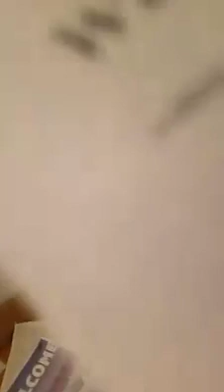Where in the world is Matt part 2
Play along with our Where in the World is Matt series... Matt traveled recently and had our Facebook viewers guess where he was to win a prize... can you guess